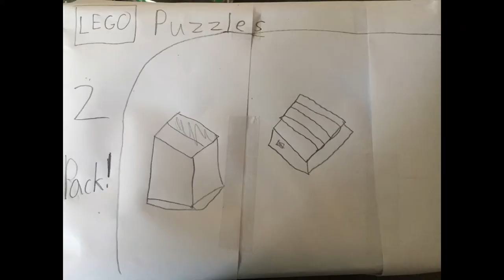I wanted to wait but I posted this video today anyway!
How to build two LEGO puzzles